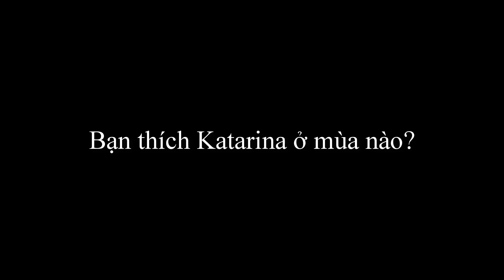Katarina từ mùa 1 đến mùa 8 khác nhau như thế nào? ✩ Biết Đâu Được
Đến với video này chúng ta sẽ được ôn lại kỉ niệm với vị tướng Katarina từ mùa 1 đến mùa 8, xem vị tướng này đã có những thay đổi như thế nào?